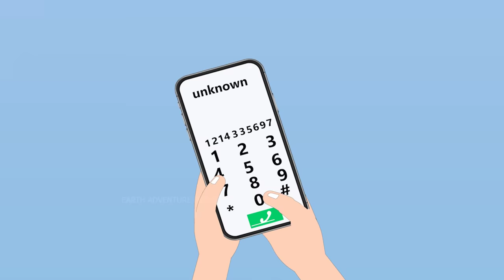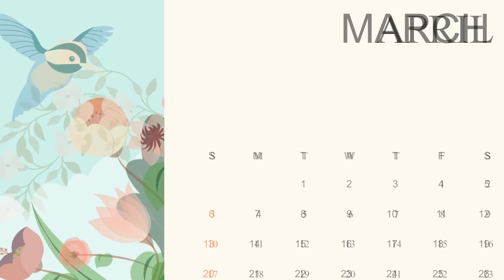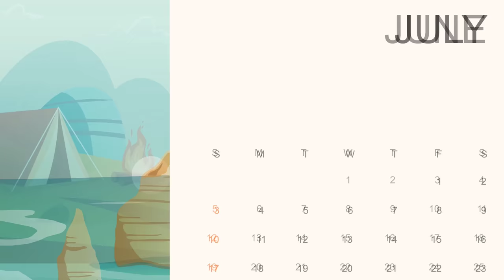राफ्टिंग करने वाली चुड़ैल l rafting witch l which cartoon story l chacha Universe moral story in Hi